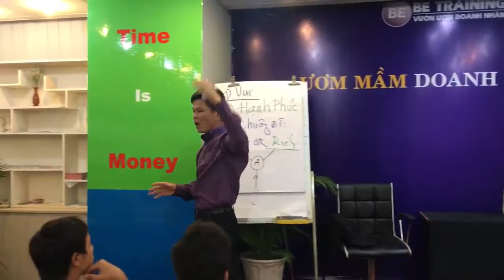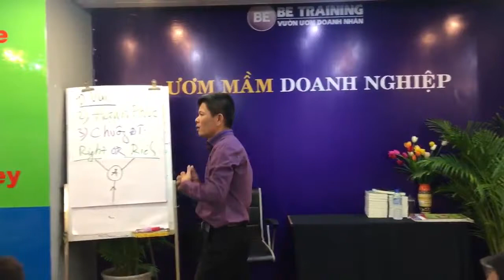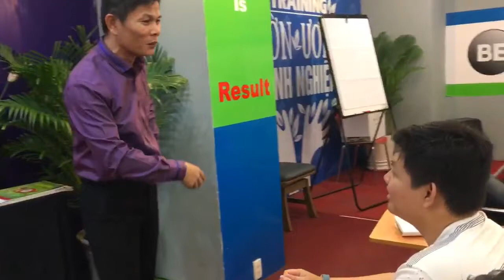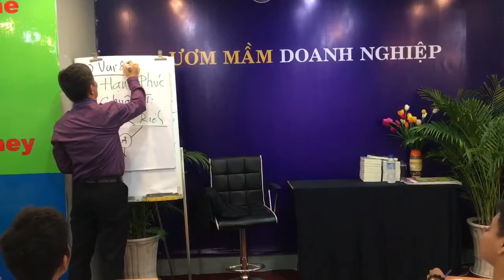Khởi nghiệp với số vốn ít - Bạn có tất cả nhưng bạn không có Tiền - Bài 22